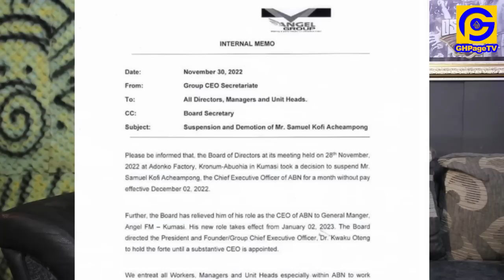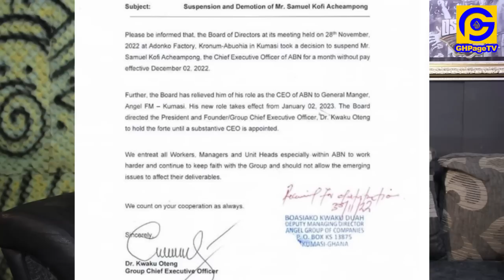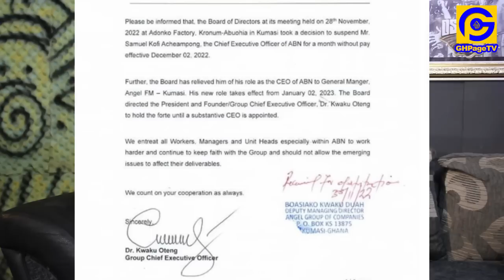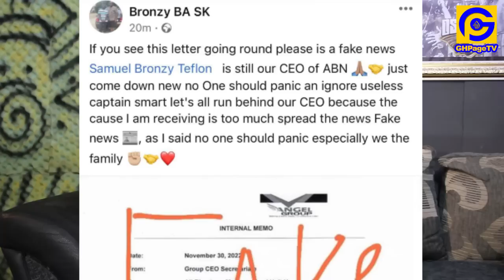Sad News: Dr Kwaku Oteng sacks & Demotes his Son Teflon the CEO of ABN;Captain Smart reacts